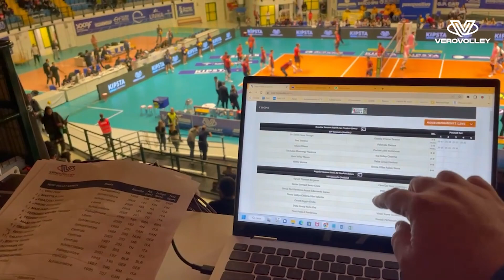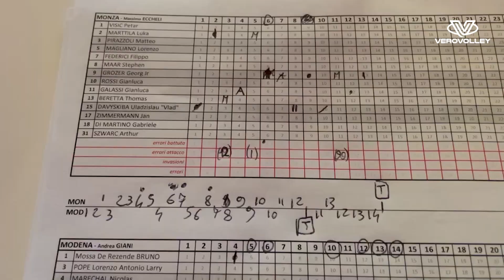Backstage with | Rodolfo Palermo - the tv voice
Quale sarà la routine della nostra voce televisiva? Andiamo a scoprirla insieme a lui...